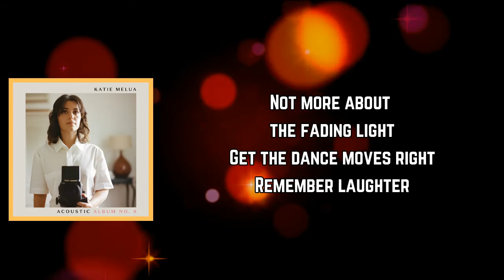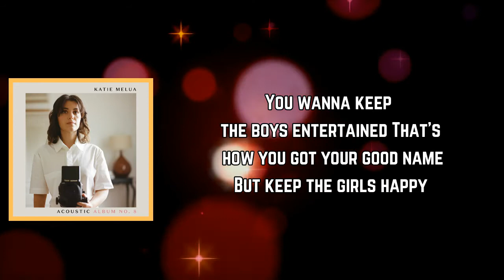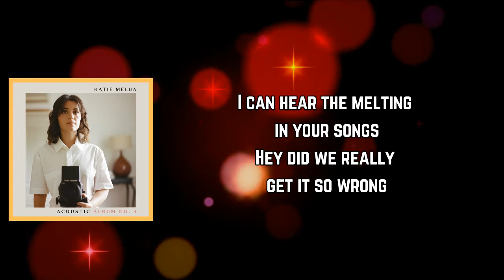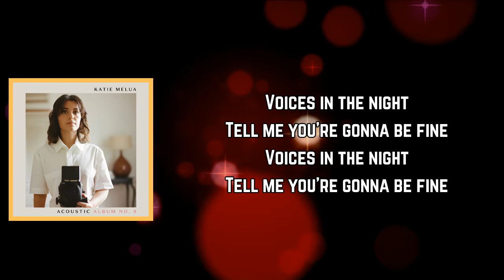Katie Melua - Voices in the Night (Lyrics)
Voices in the Night Lyrics:

Getting dark at 4 pm
It's feeling like the dead of night
Give me something to spark us
Not more about the fading light
Get the dance moves right
Remember laughter

Voices in the night
Tell me you're gonna be fine

You wanna keep the boys entertained
That's how you got your good name
But keep the girls happy
That's how you keep yourself sane
Green lights and blue lights
You try and get the dance moves right

I can hear the melting in your songs
Hey did we really get it so wrong

There's too many stories
Of rich men wanting even more
I can't hear them anymore
But I know we like the drama
And it's got her pinned to the floor
She'd be so much more of a laugher

Why is it when you finally get there
It feels like nothing at all
And you wonder why you worried
'Cause they can't hold the fires back in forests